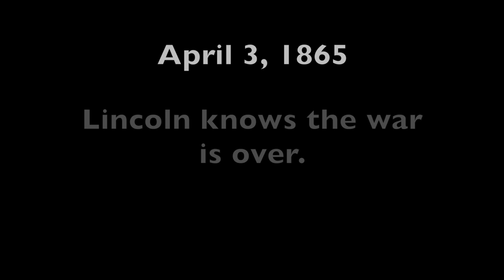Walk in Lincoln's Final Footsteps: Thomas Wallace House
While visiting Petersburg, President Lincoln has a talk with General Ulysses Grant at this home, the home of a Whig party ally. While the home's owner is welcoming to the president his young son isn't as welcoming to Tad, the president's young son.